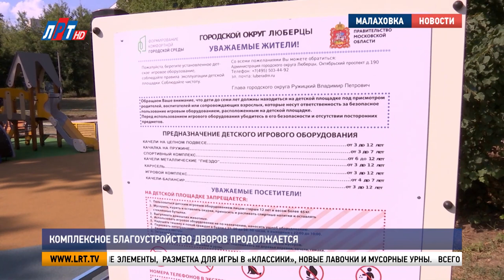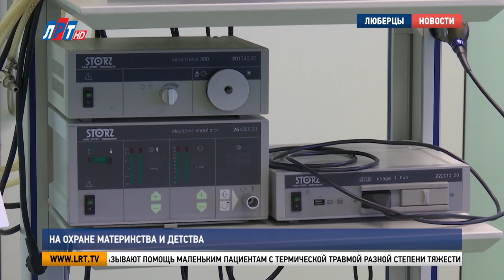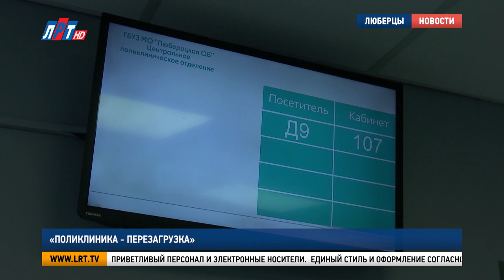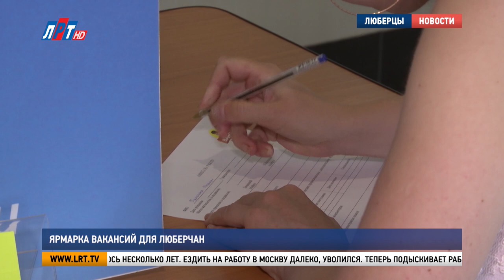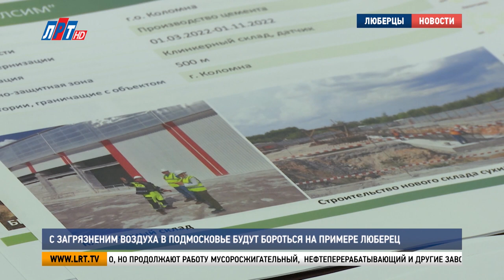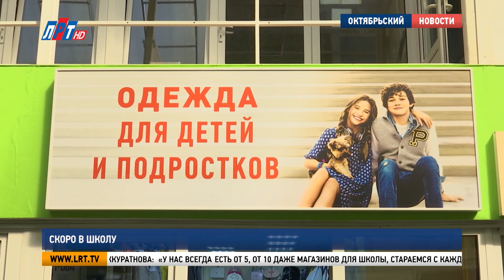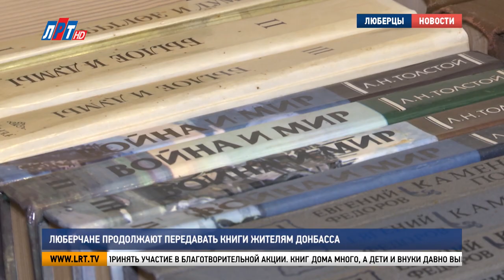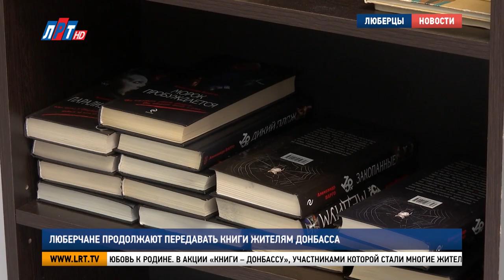Итоги недели за 27 августа 2022 г.